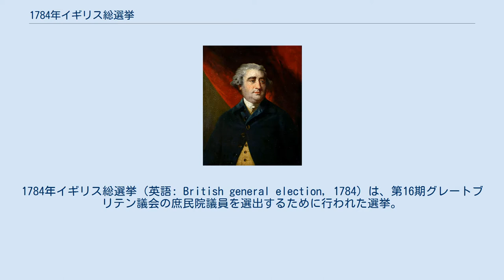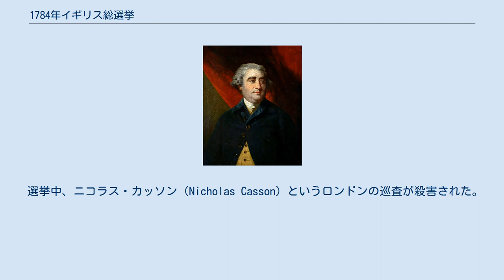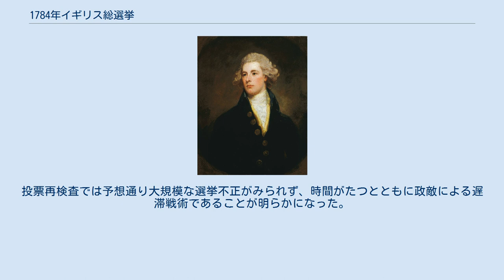1784年イギリス総選挙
1784年イギリス総選挙（英語: British general election, 1784）は、第16期グレートブリテン議会の庶民院議員を選出するために行われた選挙。
選挙の結果、ウィリアム・ピットが勝利して約120議席の優勢を得た。
 1783年12月、国王ジョージ3世は自身が嫌っていたフォックス＝ノース連立内閣を罷免、代わりにウィリアム・ピット（小ピット）を首相に任命した。
小ピットは就任時点で庶民院における支持者が少なく、チャールズ・ジェームズ・フォックスとノース卿の支持者はジョージ3世による罷免が国制に反すると考えたが、現代では確立されている「政府は必ず庶民院で多数を有さなければならない」という規定は1783年時点では確立されていないため、フォックスは慎重に行動しようとした。
 1784年2月2日、フォックスは内閣不信任決議案を提出、決議案は223票対204票で庶民院を通過したが、与党の支持者が各地のバラ法人による請願や決議案を庶民院に提出してピット支持を呼びかけたため、与党側に寝返る議員が続出した。
フォックスは3月1日にもジョージ3世に内閣罷免を促す議案を提出したが、今度は201票対189票と票差が19票から12票に縮まり、1週間後の言辞を強めた議案は191票対190票の僅差になった。
フォックスは支持基盤が崩れてきたこともあり、以降は議案提出を拒否した。
一方のピットは議会を離れて郊外に行き、3月24日に議会が閉会すると翌日に議会を解散した。
 18世紀のイギリスの選挙は地方の政治に着目することは多かったが、1784年の選挙では国政の政治、すなわちフォックス＝ノース政権の罷免とピットの首相続投をめぐる選挙活動が行われた。
 財務省による買収とパトロン活動の結果、多くの懐中選挙区でピット派の候補が当選することとなり、さらに有権者が多い選挙区でもピット派への支持が厚く、フォックス派の候補は立候補を取り消すか敗北を回避するために妥協することを迫られた。
カウンティ選挙区に至っては選挙協定で当選した候補を除き、選挙戦を戦って当選したフォックス派の候補は1人しかいなかった。
野党にとどまってピット支持を拒否した結果、再選に失敗した候補はジョン・フォックスの『殉教者列伝』にあやかって「フォックスの殉教者」（Fox's Martyrs）と呼ばれた（ただし、その大半はノース派である）。
 選挙の1日目にあたる3月30日は与党13人と野党4人が当選したが、5日目（4月3日）の終わりには与党が150人以上当選しており、フォックスとノースの支持者より50人以上多かった。
そして、4月15日には与党が多数を確保、5月10日に選挙が終結した。
 選挙中、ニコラス・カッソン（Nicholas Casson）というロンドンの巡査が殺害された。
 ピットとフォックス自身の選挙戦は注目を集めた。
ピットは長らくケンブリッジ大学選挙区で当選しようとし、1780年イギリス総選挙にも同選挙区で出馬したが敗北していた。
1784年の選挙ではトップ当選を果たし、以降死去まで同選挙区の議員を務めた。
 フォックスはウェストミンスター選挙区（定員2名）の現職であり、有権者数が最も多い選挙区であった。
彼が同選挙区にこだわったのは人民を代表していると主張したためであり、その議席を失うことは考えられなかった。
1784年の選挙ではフォックスのほかにはピット派2人が立候補しており、与野党ともに中傷、名誉毀損など手を選ばず、デヴォンシャー公爵夫人ジョージアナは「フォックスに投票した者にもれなくキスを振る舞った」と噂され、王太子ジョージも選挙活動でフォックスを支持した。
 5月17日に投票が終わると、フォックスは6,233票を得て第13代準男爵サー・セシル・レイ（5,998票）に僅差で勝利したが、ピット派が投票再検査を要求したためフォックスの当選が決定しなかった。
ウェストミンスターのような大きい選挙区では投票再検査に長い時間がかかり、フォックスは投票再検査を予想して、庶民院から締め出されないよう予めテイン・バーグズ選挙区の議席を用意した（テイン・バーグズ選挙区では4月26日にフォックスの当選が宣言された）。
投票再検査では予想通り大規模な選挙不正がみられず、時間がたつとともに政敵による遅滞戦術であることが明らかになった。
1785年3月4日、庶民院はようやくフォックスの当選決定を命じ、投票再検査...